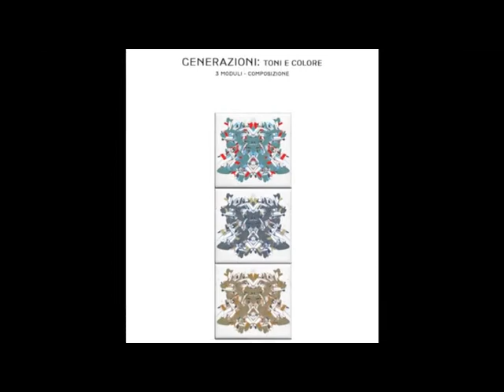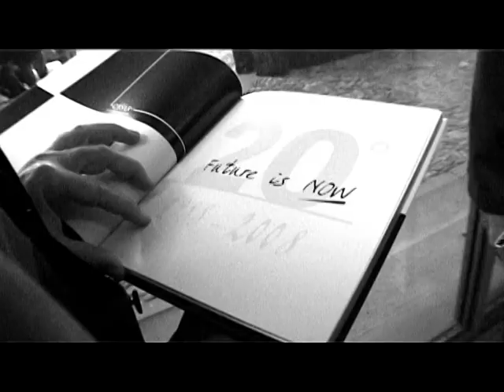Ceramiche Caesar: ventennale 1988-2008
FUTURE IS NOW è l'evento organizzato in concomitanza con Cersaie da Ceramiche Cæsar che ha avuto luogo il Primo Ottobre 2008 nella prestigiosa cornice di San Giovanni in Monte.